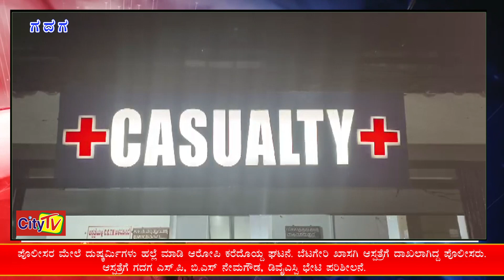CITY TV BREAKING NEWS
ಪೊಲೀಸರ ಮೇಲೆ ದುಷ್ಕರ್ಮಿಗಳು ಹಲ್ಲೆ ಮಾಡಿ ಆರೋಪಿ ಕರೆದೊಯ್ದ ಘಟನೆ. ಬೆಟಗೇರಿ ಖಾಸಗಿ ಆಸ್ಪತ್ರೆಗೆ ದಾಖಲಾಗಿದ್ದ ಪೊಲೀಸರು. ಆಸ್ಪತ್ರೆಗೆ ಗದಗ ಎಸ್.ಪಿ, ಬಿ.ಎಸ್ ನೇಮಗೌಡ, ಡಿವೈಎಸ್ಪಿ ಭೇಟಿ ಪರಿಶೀಲನೆ.